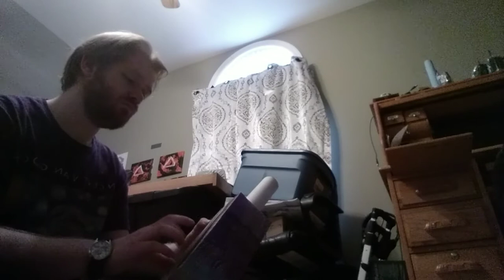How to make a recycled guitar! 🎸